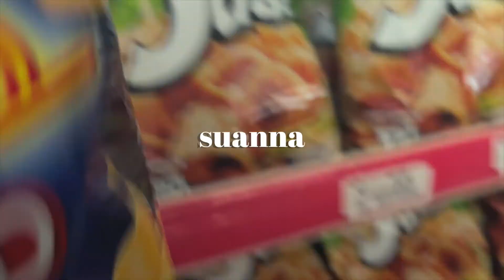(minivlog) R&R before prelims ☀️ (finally out of the house lol)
haven't posted in a while!! I'm doused in school work and I don't even have the time to shower everyday (which is just...ew but it's my sad reality)

had the time to make this super short and simple minivlog that deserves a place on my channel bc this was such a happy day. I got to spend time with cousins and friends and have a good laugh with them for the first time in a long time. I got BURNT TO A CRISP and I am suffering as I type this. I find that Sunnies Face Dream Cream soothes my burns best. (budol budol budol)

It's the week before my preliminary exams and I have a lot of schoolwork on top of that, but I still found a bit of time to flash edit this 2 minute video for my creative juices to flow (lol) which is important!! My work life balance has been so POOR and I don't even spend time with family anymore. So I made it a point to do something I love during this short academic break...which is to make and edit videos:)

Hope you enjoyed reading this short rant. More videos sooooon maybe a what's in my bag or shopee tour/recommendations, or maybe just a video compilation of my favorite tiktoks lol. Whatever the next video will be, it will be worth the wait (another 2 months maybe JK HEHE SORI SORI)

I really appreciate your sweet comments so much and they make me so fat with love and appreciation.

hugs,

suanna